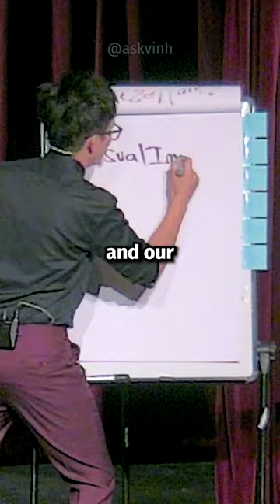2 things that form your FIRST impression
The moment people meet you they're already forming beliefs about who you are based on how you look and how you speak.

That's why it's important to learn to improve both your visual and vocal image through understanding body language and how to use your voice because this affects how people perceive you.